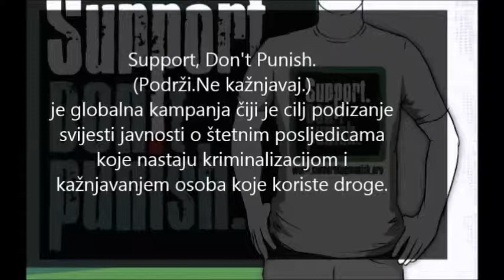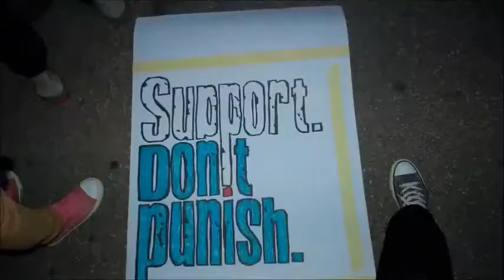Support. Don't Punish - Asocijacija Margina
26.-og Juna, grupe od preko 100 podržavatelja kampanje okupit će se u gradovima širom svijeta zbog koordiniranog "dana akcije". Svi će nositi Support. Don't Punish majice i maske Richarda Nixona, te će pozirati za medije na ključnim lokacijama u svakom gradu. Ova visoko profilna, vizuelno simbolična "akcija" pomoći će u podizanju svijesti o poruci kampanje i potrebi reforme politike o drogama širom svijeta.